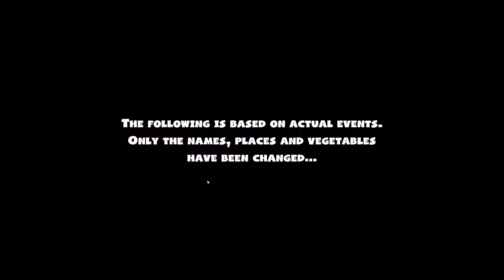Night of The Living Bread : Overcooked 2 #1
Welcome back Chef's! Were back with overcooked 2 and its a doozy. Expect this to be a staple of weekends to come. Also sorry about to audio it gets fixed in the second recording session
Intro and Outro song
The Game Pizza Theme
For my Multicultural Audience: Žao mi je, zvuk je tako slab, pokušavam da izrežem stvari da ubrzam